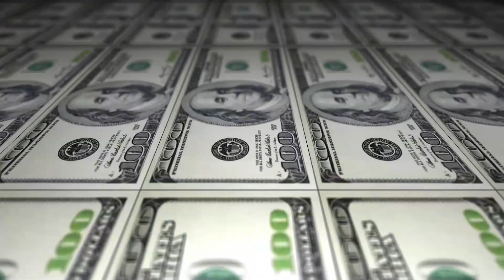Everliven Sound - Captain America ( Video )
Cymarshall Law & Black Belt Poemz ( Skit Slam ) come together to present their new video " CAPTAIN AMERICA" from the upcoming EP : EVENGERS
Video By CyVisionMedia
Label : Freedom Entertainment
available digitally everywhere now!